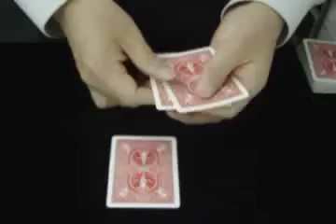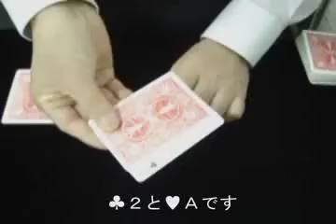ULTRA 3 CARD MONTE - KISHIMOTO ALI AMF